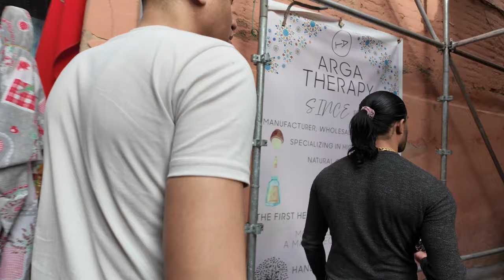£2 MASSAGE GOES WRONG | MONKEYS & SNAKES | TYAN BOOTH & PATEL | Adventures of a Retired Boxer EP24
POWERED BY  @HEXTOYS

Become a member at Boxing King for exclusive content and early access to our Cult Series: Adventures of a Retired Boxer - Starring Tyan Booth - (Only £2.99)

Episode 17 of our new series featuring the Cult Leader Tyan Booth.

Tyan has made a living out of dark humour comedy, over the past few years he has streamed live comedy gigs on his own Youtube channel, in that time he has upset people in the boxing industry with his dark humour, however it has in turn built him a cult following who are now demanding new content from their leader.

Tyan has always been one of life's mysteries, a man who only knows Nottingham and Sheffield, it was time to take him out of his comfort zone and fly him around the world to experience different cultures and people. You can sit back and enjoy the ride because it's no holds barred from this moment.

At Boxing King we aim to be the best and most versatile boxing channel on the planet.